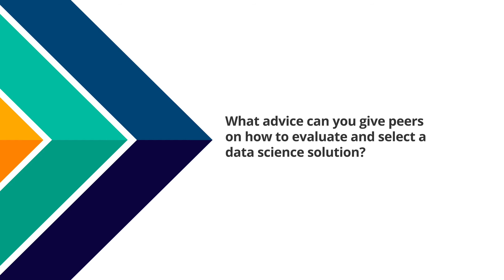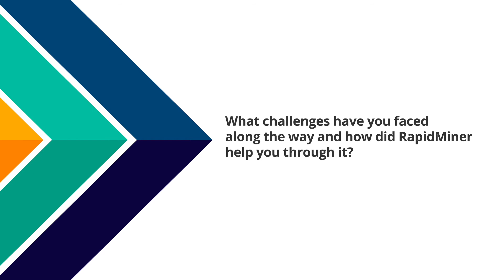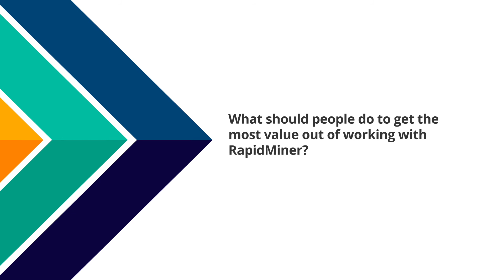How NCP is Reinventing Customer Analytics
Thomas Schleicher, VP of Measurement and Data Science, talks about how NCP uses RapidMiner to bolster panelist engagement and provide high-quality consumer data to their clients.